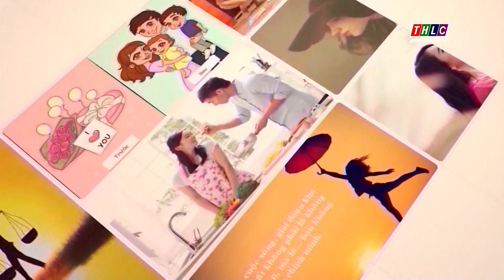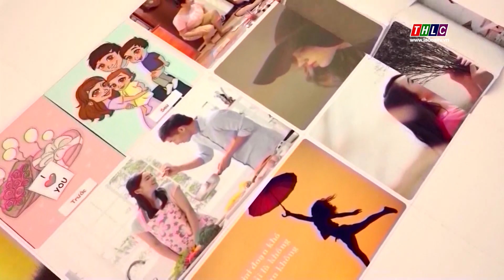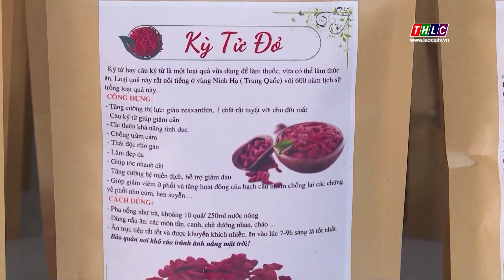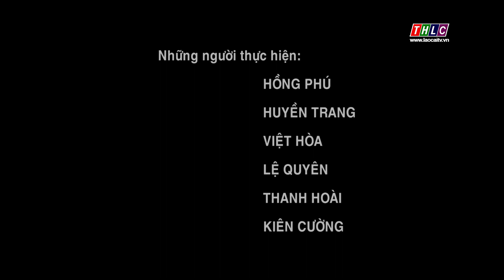Phụ nữ và cuộc sống (17/12/2021) | THLC